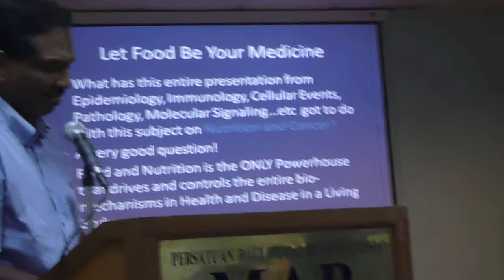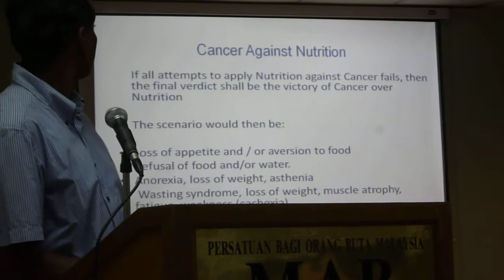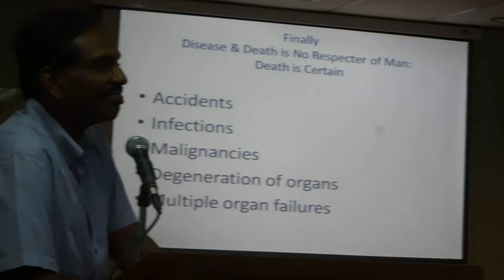Dr JB Lim in action Part 2 (23/05/2015)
Dr. Lim Ju Boo speaking in a health talk organized by the CanSurvive Centre Malaysia Bhd on the subject of "Nutrition & Cancer : New Lamps for Old" at Malaysia Association for the Blinds, Brickfields, K.L. on May 23, 2015. Part 2 of short clip towards the end of the talk. (Refer